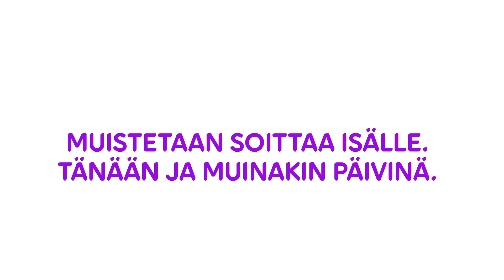Isänpäivä // Entä jos soittelisimme isälle useammin?